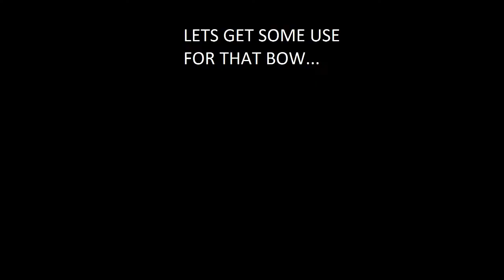[Mu Online]When it is not your day in Goblin...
I expected to have a bit better % on wings to be honest, since that bow worths lot of zen on npc (and to repair lol). But yeah, I know this is not a good way to make 3rd wings, I should have added another item of the same type or maybe try to +11 it, but... couldn't be bothered lol, I have tried in the past with 40% many times and NEVER ever succeded lol